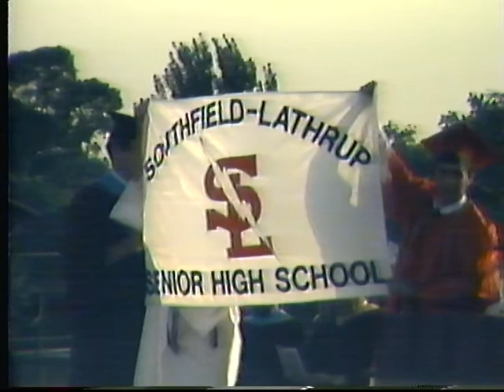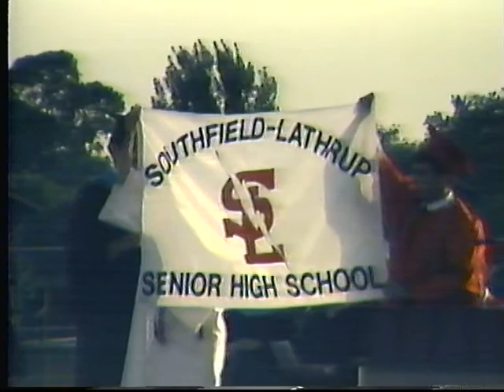1991 SOUTHFIELD LATHRUP CLASS OF 1991 GRADUATION, 6-9-1991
1991 SOUTHFIELD LATHRUP CLASS OF 1991 GRADUATION, 6-9-1991